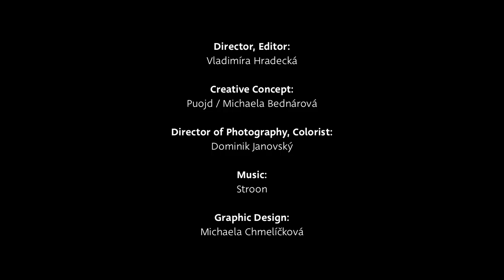Agónia / Agony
Agony emphasizes the current ecological and social issues.
Agony represents  the apathy which affects the quality of our lives.

Director, Editor - Vladimira Hradecka/ Living documentary
Creative concept - Michaela Bednarova/ puojd
Director of Photography, Colorist - Dominik Janovský
Graphic Design - Misha Chmelickova
Production - puojd
Producer- Living documentary, puojd
Model - Katarína Benková

Special thanks
Boutique Hotel Hviezdoslav